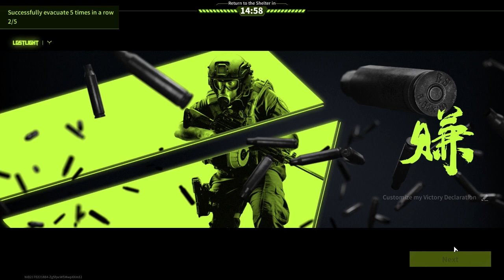Season 08 Lostlight gameplay- day 18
The gun handles really well too.